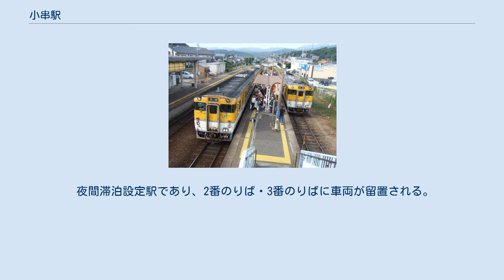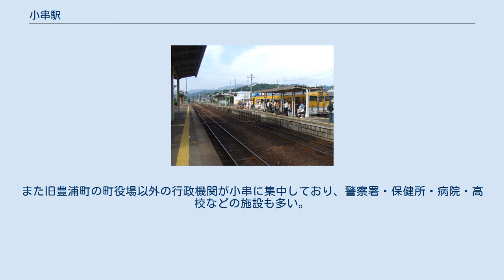小串駅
跨線橋から望む駅と列車（2006年8月16日） 駅構内の様子（2006年8月16日） 山陰線小串駅前 山陰線小串駅前 小串駅前、男島 小串駅（こぐしえき）は、山口県下関市豊浦町大字小串字石堂にある、西日本旅客鉄道（JR西日本）山陰本線の駅である。
 単式・島式の複合型2面3線のホームを持ち、列車交換や折り返しが可能な地上駅。
駅舎は単式の1番のりば側にあり、島式の2・3番のりばへは下関寄りの跨線橋で連絡している。
なお、下関方面・長門市方面双方からの折返し列車は主に島式ホームに発着し、相互の乗換の利便性を図っている。
 下関駅が管理する無人駅である。
かつてはJR西日本広島メンテックが駅業務を受託する業務委託駅となっていた。
窓口ではPOS端末による発券が行なわれていた。
 上り本線である1番のりばは両方向の入線・発車に対応している。
下り本線である2番のりばは両方向からの入線に対応しているが、下関方面へしか発車できない。
下り副本線である3番線は両方向の入線・発車が可能。
 下関方面からの普通列車は当駅で折返し運転（さらに4両編成も多い）をしているものが多いため、当駅 - 長門市駅間は運転本数が少なくなり、保守工事運休の場合は日中はすべてこの駅で折り返す（当駅 - 長門市駅間はバス代行）。
また、長門市方面からの普通列車についても当駅で乗り換えになる列車が多い。
 夜間滞泊設定駅であり、2番のりば・3番のりばに車両が留置される。
 駅周辺は住宅地が多い。
また旧豊浦町の町役場以外の行政機関が小串に集中しており、警察署・保健所・病院・高校などの施設も多い。
旧豊浦町役場（現・豊浦総合支所）や豊浦図書館は川棚温泉駅付近にある。
 国道191号が駅裏を通過しており（バス停も駅裏の国道沿いにある）、駅前からは県道小串停車場線を通じてアクセスしている。
 1日の平均乗車人員は以下の通りである。